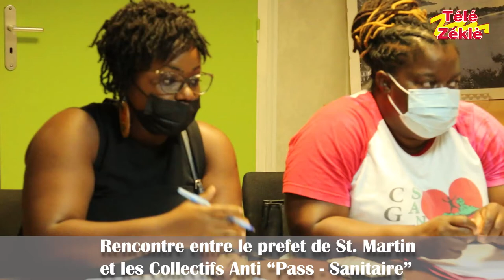Rencontre entre le Prefet Serge Gouteyron et le Collectif Anti Pass - Sanitaire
Dans ambiance tendue, la salle Coralita de la prefecture de St Martin a été le théatre d'un erencontre entre le Prefet Serge Gouteyron et les representants des syndicats et membre du collectif anti pass Sanitaire qui bloquent l'entrée de l'Hopoital Louis Constent Fleming à Concordia. Une prochaine rencontre est prevue pour la semaine prochaine.